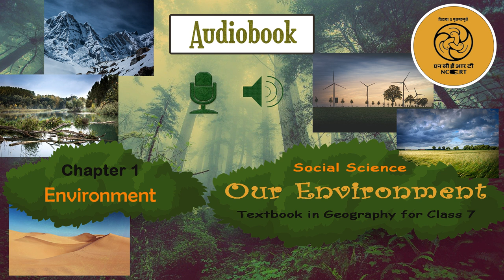Chapter 1 Environment